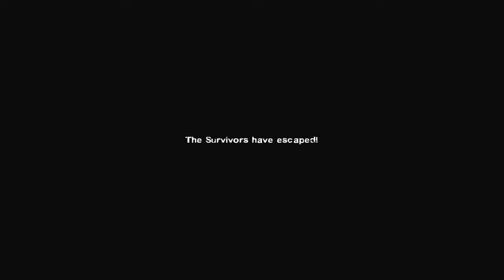Dead Center Ending - Left 4 Dead 2: Walkthrough #8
Left 4 Dead 2 - Dead Center

5uchaproteam tscmusique community channel gaming community channel cod l4d2